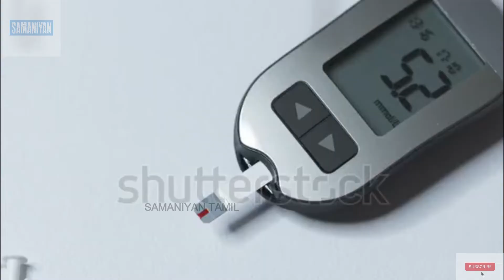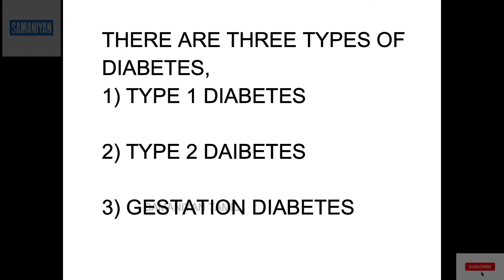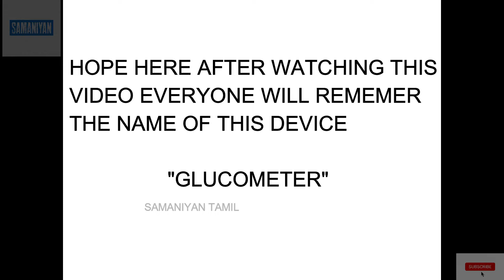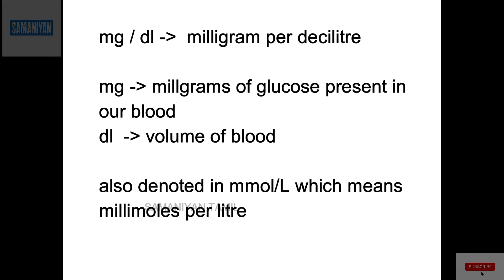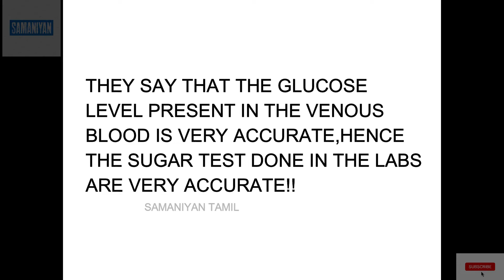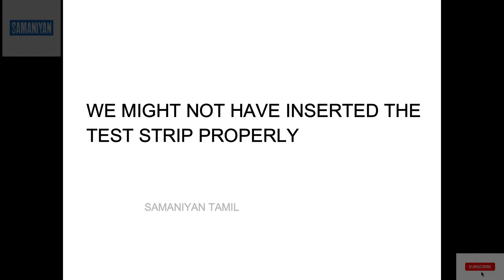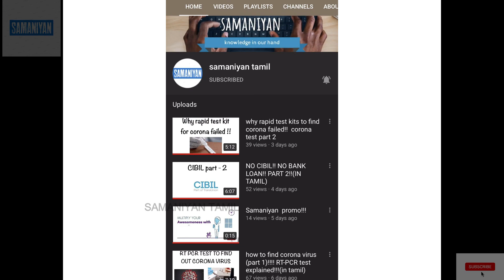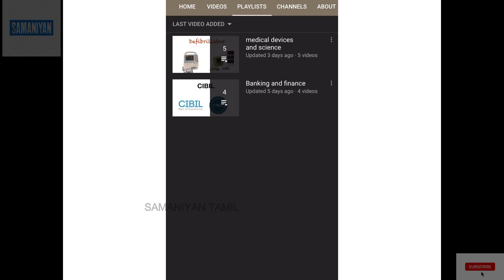Glucometer sugar testing machine!!| Diabetes Types| How Glucometer works!!(Tamil)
This is a short educational video explaining the types of diabetes,working of glucometer and problems faced in a glucometer while using!!after watching this video you will get a clear picture about how glucometer works.
WHAT IS A GLUCOMETER!! HOW DOES A GLUCOMETER WORK!!TYPES OF DIABETES!!IN TAMIL